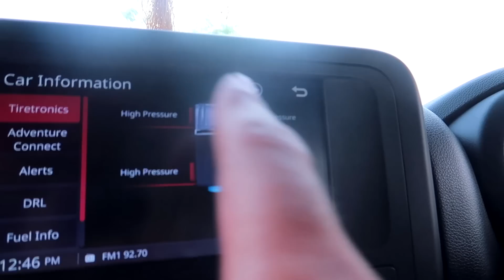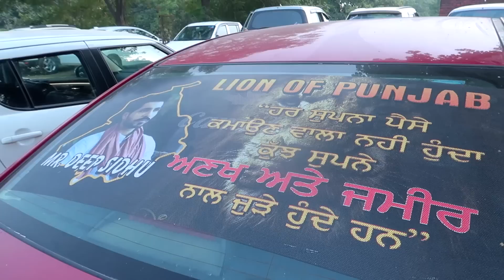marriage Function ਹਰਿਆਣੇ ਵਾਲਿਆਂ ਨੇ ਘੇਰ ਲਿਆ jaanmahal ਮੇਰੇ ਨਾਨਕੇ ਰਿਸ਼ਤੇਦਾਰ